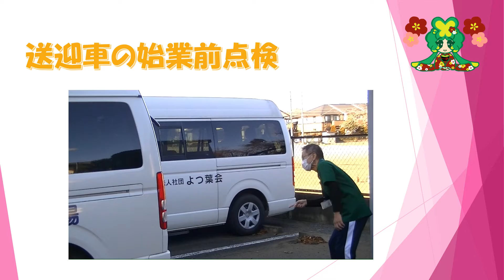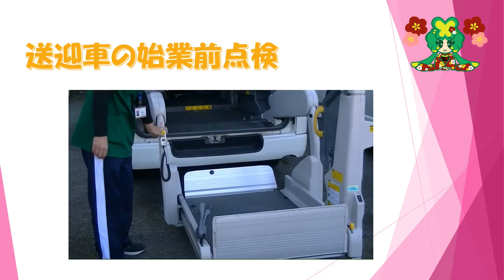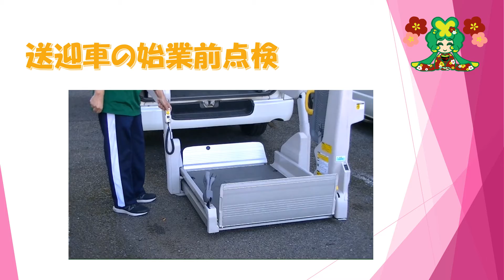【通所リハビリ】始業前点検を行っています！